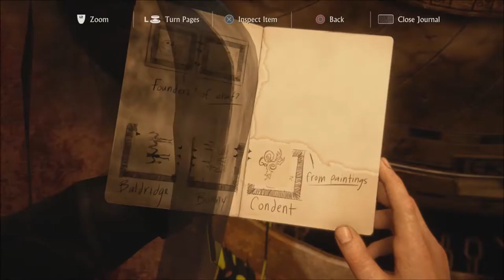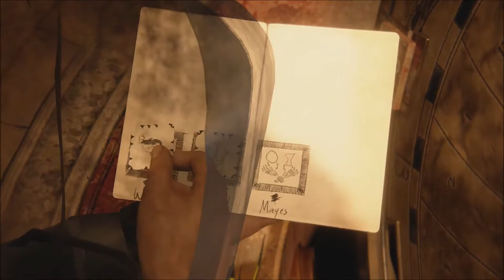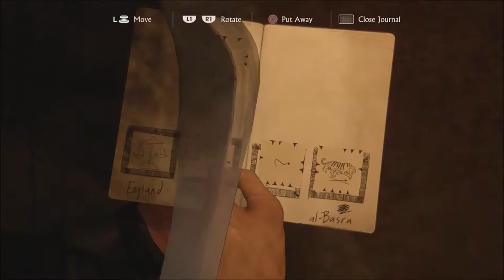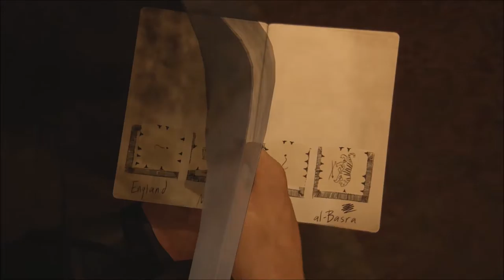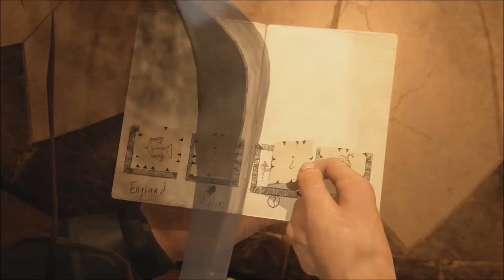Sounds Like A Bet! - Uncharted 4 Walkthrough pt 20